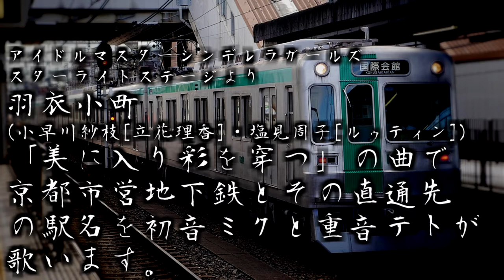初音ミクと重音テトが「美に入り彩を穿つ」の曲で京都市営地下鉄と直通先の駅名を歌います。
六地蔵→太秦天神川、御陵→びわ湖浜大津（3月より浜大津から改称）、国際会館→近鉄奈良の順に歌わせてみました。
写真は自前のほか、ウィキペディアおよびrailstation.netからいただきました。